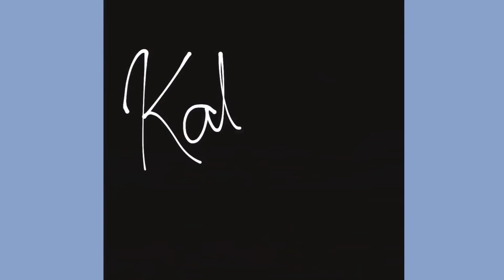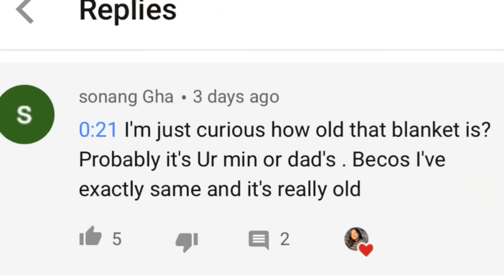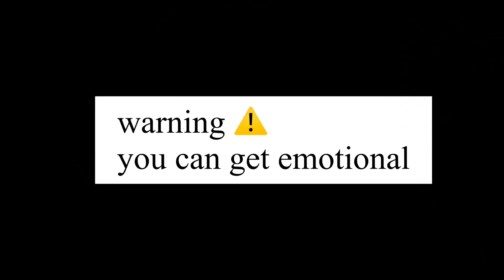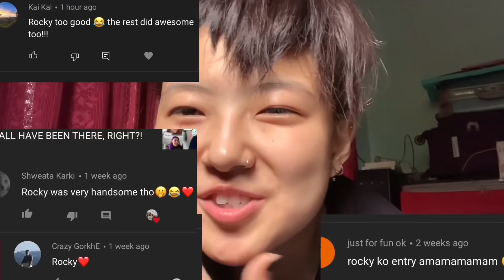READING HATE COMMENTS ( without being a bit*h tehe)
Thank you so much y’all for 19k ! This video may seem negative but it’s actually me just having fun ( I don’t get affected hehe) hope you liked me being sarcastic but kind ( in a way) and trying hard not to be a bit*h .
I’ll see you in my next video , till then takecare!